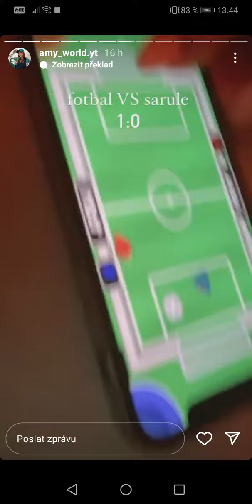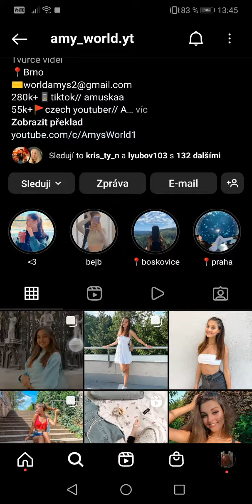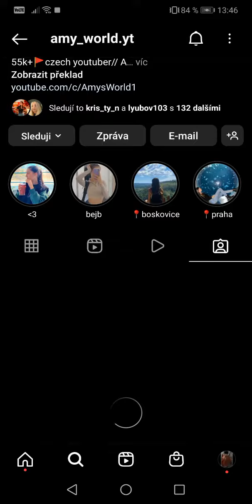AMY V ŠATECH 😏❤️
Obecné ustanovení
§ 29

§ 30

Volná užití

00:00 - úvod
00:30 - škola
01:00 - prázdniny
01:30 - novej kluk
02:00 - ig update
02:30 - konec